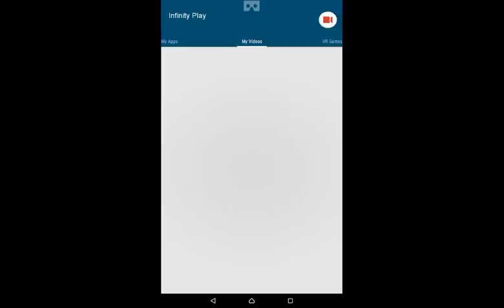So much evil Geometry dash AutoJumpGuide post upda